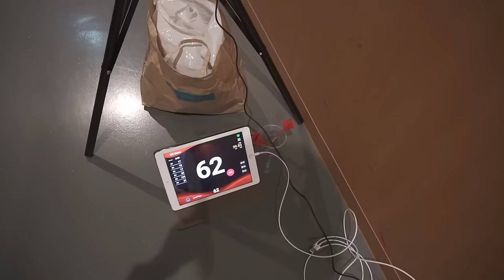SHIMA ”Violet” Live Behind the Scenes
志麻ワンマンツアー2023「Violet」の裏側と、ライブの様子を大公開！
ライブでは公開出来なかった未公開映像もあります！

SHIMA LIVE TOUR 2023 ～Violet～
2023年5月14日＠Zepp Haneda(TOKYO)（一部名古屋公演）

※喫煙シーンがありますが演出です。現在は吸っていません。

■志麻ワンマン2023「Violet」歌唱楽曲

SNSに載せてない自撮りやつぶやきを発信しています！